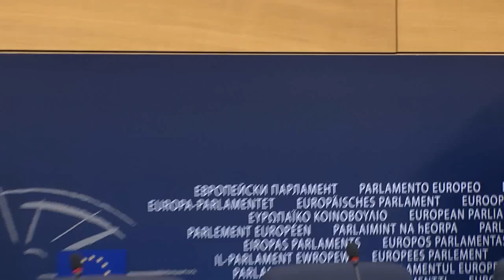Nirj DEVA, MEP, statement following EP presidential election.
ECR candidate for President of the European Parliament, Nirj Deva MEP, talks about his campaign for President of the European Parliament and the election of Martin Schulz.